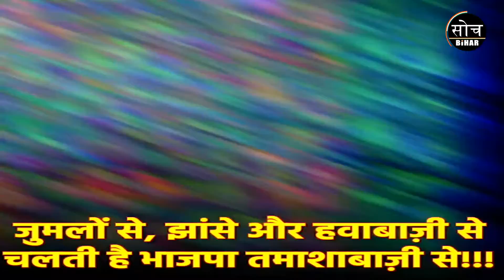जुमलों से, झांसे और हवा बाज़ी सेचलती है भाजपा तमाशा बाज़ी से